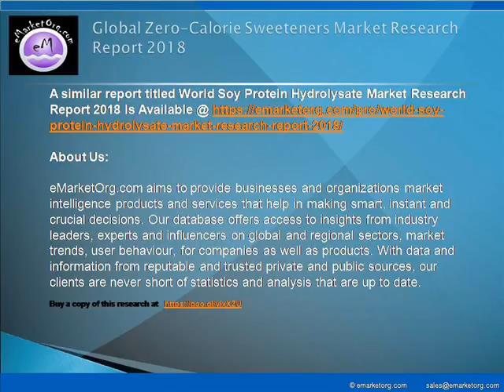Zero-Calorie Sweeteners Market Global Industry Analysis, Share, Statistics And Forecast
The major companies participating in the industry and profiled in this study include Merisant, Cargill, Tate & Lyle, SweetLeaf, Cumberland Packing Corporation, Ajinomoto, Domino Foods, NOW Foods, GLG Leading Life Technologies, Janus Life Sciences, Ingredion, Pyure Brands, Stevi0cal, Sunwin Stevia International, Sweet Green Fields, Sweetlife AG and Xinghua Green Biological Preparation.

Detailed TOC and Charts & Tables of Zero-Calorie Sweeteners Market Research Report available